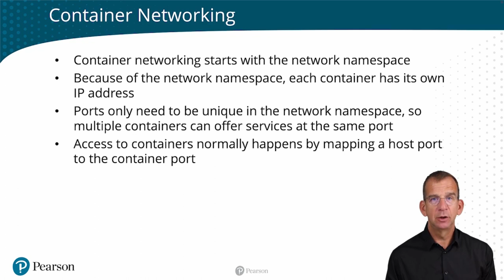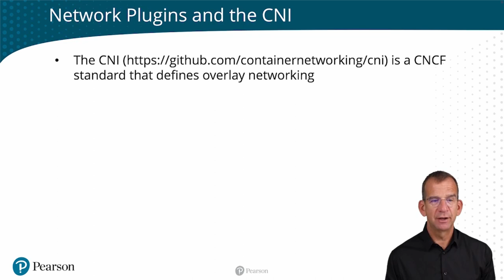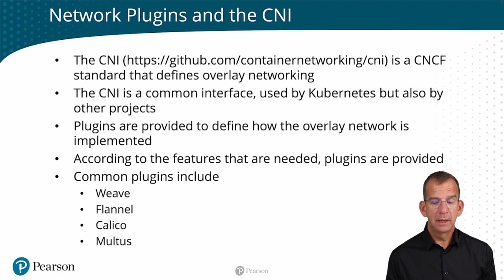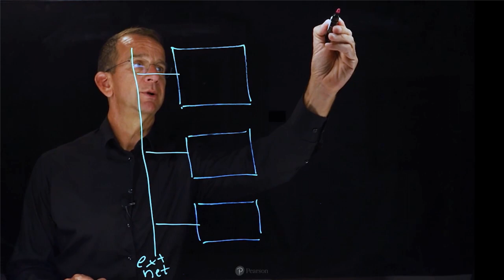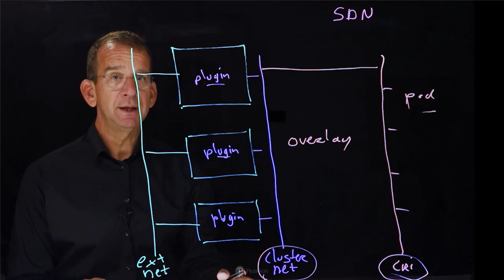Container Networking and the CNI - Orchestrating Containers | KCNA Certification Course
This video is a Kubernetes tutorial for beginners and covers container networking, overlay networking, network plugins and the CNI.

The video ‘Container Networking and the CNI' is a free video lesson from the 'Kubernetes and Cloud Native Associate (KCNA) Video Course'. This course prepares you for taking the KCNA exam successfully.